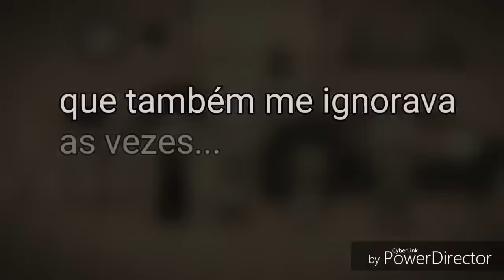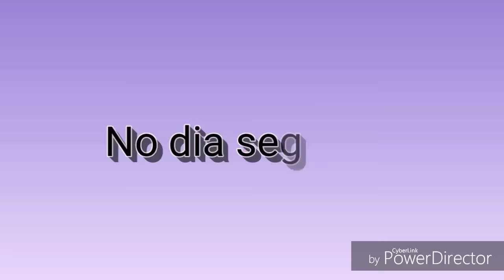| VIOLET | Mini Filme [DUBLADO] Gacha Life - Parte 1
•Mini filme criado por: Cloud Land

[Todos os videos do canal tem autorização para serem repostados dublados ou são de minha autoria]